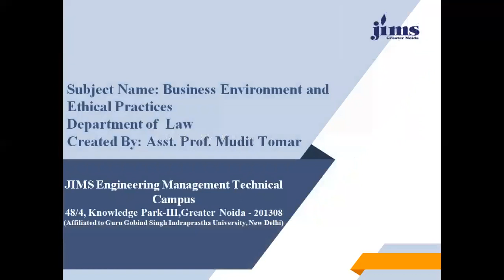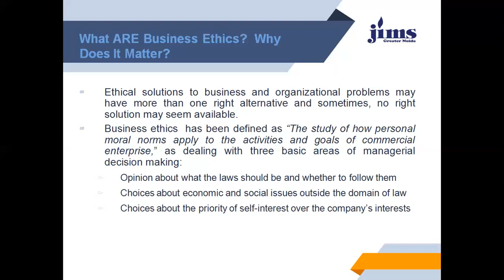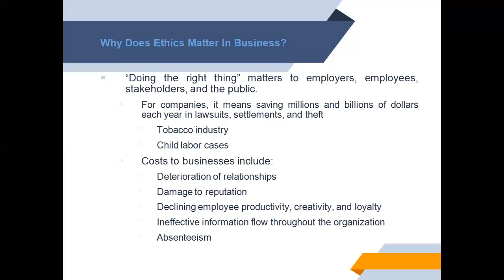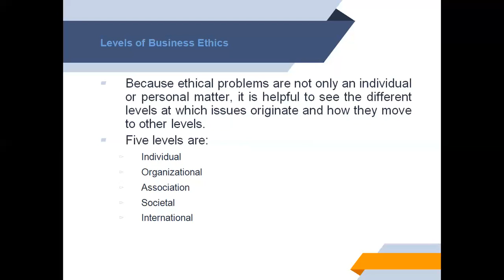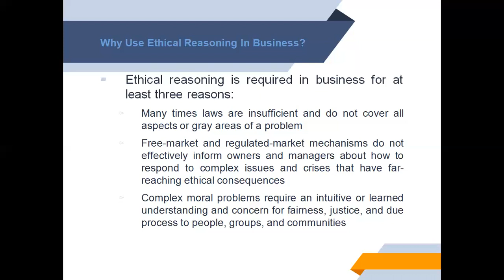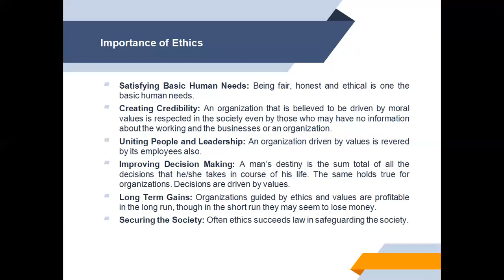B E Relevance of Business Ethics